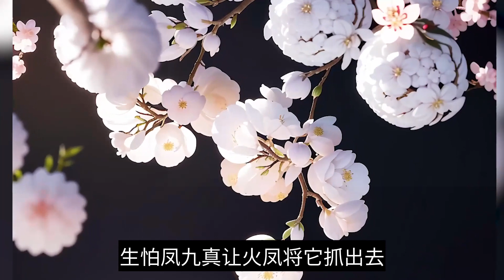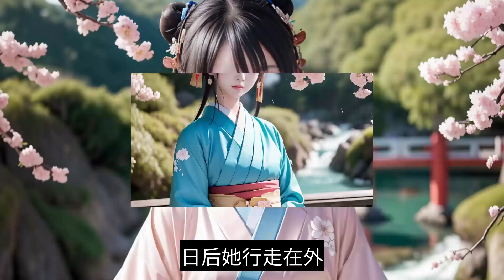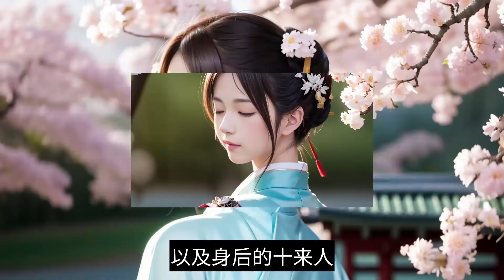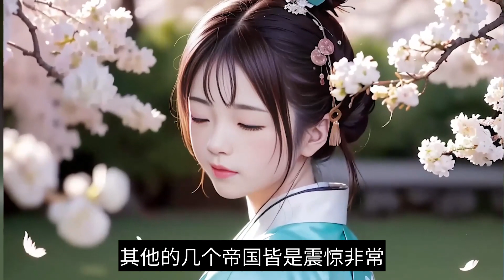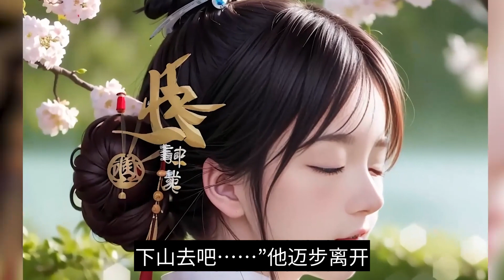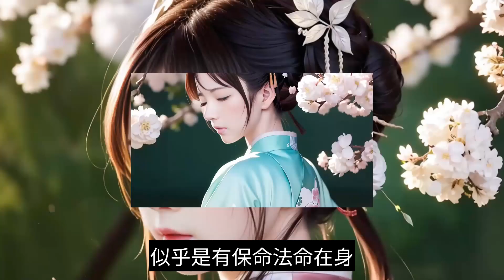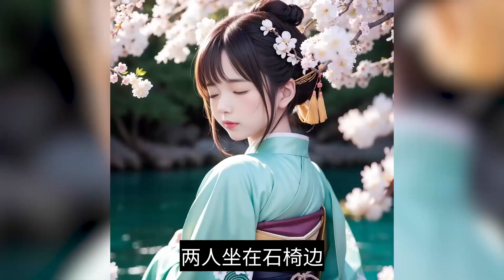《妖医无敌》合集：1701至1750集，她，现代隐门门主，精医毒擅暗杀，世人眼中的变态鬼才，一次意外身亡，却重生在一个被毁容的少女身上！且看她如何一袭红衣走天下，剑挑群雄震苍天！大女主